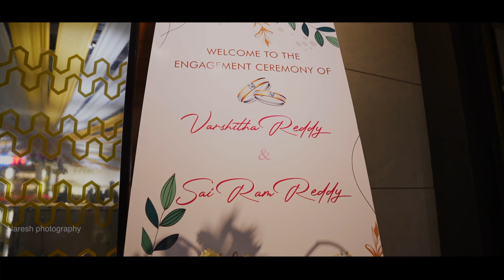SaiRamReddy - Varshitha Reddy Engagement 4K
Cinematography By : Naresh photography
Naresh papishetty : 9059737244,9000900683